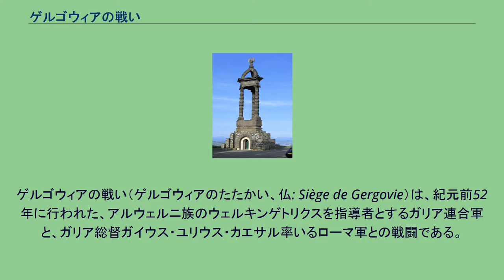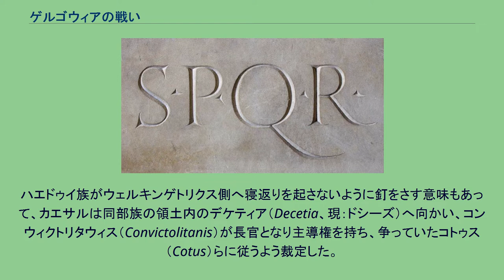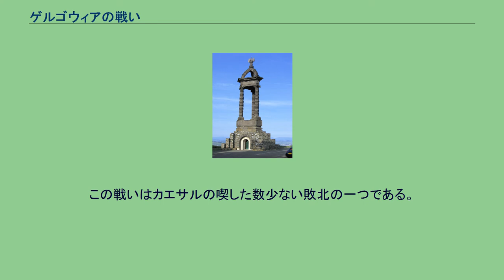ゲルゴウィアの戦い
ゲルゴウィアの戦い（ゲルゴウィアのたたかい、仏: Siège de Gergovie）は、紀元前52年に行われた、アルウェルニ族のウェルキンゲトリクスを指導者とするガリア連合軍と、ガリア総督ガイウス・ユリウス・カエサル率いるローマ軍との戦闘である。
ウェルキンゲトリクスの元で決起したガリア連合軍を撃破すべく、カエサルはローマ軍を率いてガリアへと侵攻。
ノウィオドゥヌム（現：ヌヴェール）、ウェッラウノドゥヌム（現：ヴィヨン）、ケナブム（現：オルレアン）を手中に収め、アウァリクム（現：ブールジュ）も激戦の末にローマ軍が陥落させた（アウァリクム包囲戦）。
冬も終わりに近づき、春も迫った戦いを仕掛けるのに好都合な時期であったことから、カエサルはアルウェルニ族の主たる城市ゲルゴウィア（現：クレルモン＝フェラン近郊）へと更なる侵攻を目論んだものの、ハエドゥイ族より「主導権争いにより生じた部族内の内紛を調停して欲しい」との要請を受けた。
ハエドゥイ族がウェルキンゲトリクス側へ寝返りを起さないように釘をさす意味もあって、カエサルは同部族の領土内のデケティア（Decetia、現：ドシーズ）へ向かい、コンウィクトリタウィス（Convictolitanis）が長官となり主導権を持ち、争っていたコトゥス（Cotus）らに従うよう裁定した。
ハエドゥイ族の調停が済んだ後、カエサルはローマ軍団を2分して、10個軍団の内の4個軍団をウェルキンゲトリクスに呼応して反ローマで決起したセノネス族とパリシイ族に対応させるべくティトゥス・ラビエヌスと共にルテティア（現：パリ）方面へと派遣し、残りの6個軍団及びゲルマン騎兵をカエサル自らが率いて、アルウェルニ族の本拠・ゲルゴウィアへと進軍することとした。
なお、ハエドゥイ族からの支援軍（アウクシリア）は後にゲルゴウィアへ向かうこととした。
ウェルキンゲトリクスはエラウェル川（現：アリエ川）に架かっている全ての橋を破壊して、エラウェル川の向こう岸（ゲルゴウィア側）に沿って進軍した。
カエサル軍はガリア軍からの攻撃こそ受けなかったが、ウェルキンゲトリクスは偵察兵をエラウェル沿いに送り出して、カエサルが川を渡るのを見張っていた。
そのため、カエサルは渡河することが困難であったが、ガリア軍を牽制する部隊と橋を構築する部隊の2手に軍を分けることでこれに対応し、ゲルマニア遠征での架橋経験も活かして早期に架橋を完了させ、エラウェル川を渡った。
ゲルゴウィア記念碑 エラウェル渡河地点から5日間ほど行軍してゲルゴウィアに到着したカエサルは、ゲルゴウィアが山頂に位置しているために正面からの攻撃が困難と判断して、ローマ軍が得意とする攻囲戦術を採ることとした。
ローマ軍はゲルゴウィアから程近い小高い丘をガリア軍との攻防の末に奪取して、この丘とカエサルのいる本陣の間をガリア軍の攻撃から防御するために、幅12フィートに及ぶ2重の濠を掘った。
この包囲線を以てガリア軍の兵站を封じて、ウェルキンゲトリクスを兵糧攻めにする予定であったが、ウェルキンゲトリクスの内応策によってハエドゥイ族のコンウィクトリタウィスはガリア連合軍へ加担する意向を固めつつあり、またゲルゴウィアへ向かう予定のハエドゥイ族の軍兵10,000を率いるリタウィックス（Litavicus）はウェルキンゲトリクスへと合流する目論見であった。
これを察知したカエサルは軍を率いてリタウィックスを捕らえようとしたが、リタウィックスはゲルゴウィアへと逃れた。
ハエドゥイ族はコンウィクトリタウィスらの親ガリア派とウィリドマルス（Viridomarus）らの親ローマ派へ分かれた。
リタウィックスによる反ローマの煽動はガリア全土に広まって、ガリアに居住するローマ人は殺害もしくは奴隷として収奪された。
これら反ローマの動きの高まりや、ハエドゥイ族の不穏な動きにより自軍の兵站に不安が生じたこともあって、カエサルはゲルゴウィアで包囲しているローマ軍が危地にあることを悟り、この期に及んではゲルゴウィアからウェルキンゲトリクスを誘き出すことが勝利を掴む唯一のチャンスであると判断した。
戦略上不利な立地（城壁の上で戦うガリア軍と城壁の下から攻め上るローマ軍）にもかかわらず、いくつかの城壁の拠点を奪取したものの、数と立地の不利は大きく、ウェルキンゲトリクスもカエサルの意図を見抜いてゲルゴウィアの守備に戦力を集中させたことから、ローマの劣勢は拭えなかった。